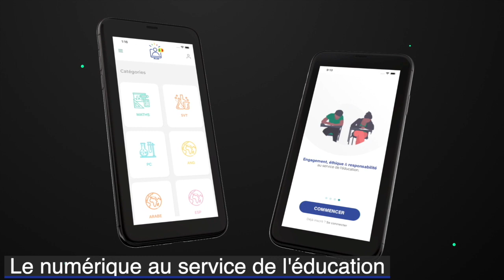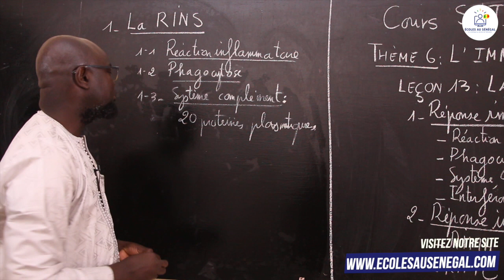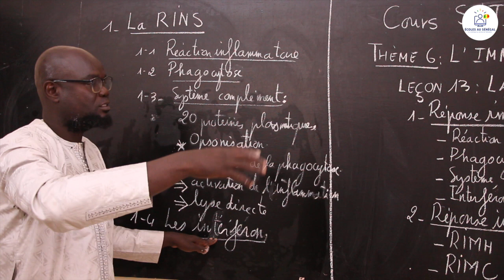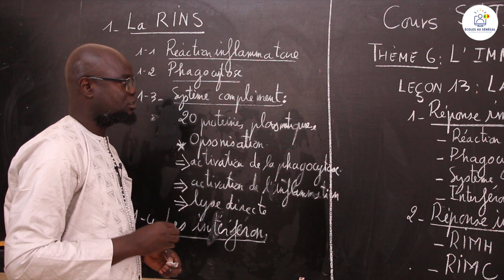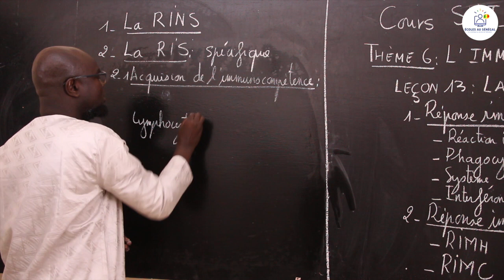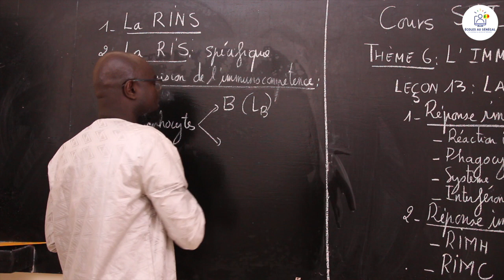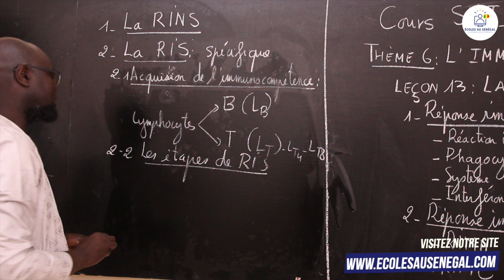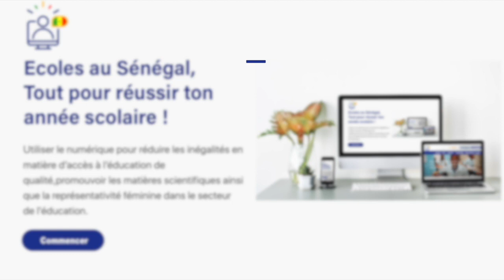Cours - Terminale S1 - SVT : IMMUNOLOGIE / Suite 4 / M. Gnass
Dans cette vidéo, nous vous proposons une nouvelle leçon de  SVT qui porte sur L'IMMUNOLOGIE pour les élèves en classe de Terminale S1.

                                                 Bonne Lecture !